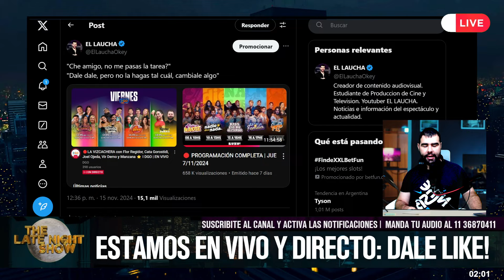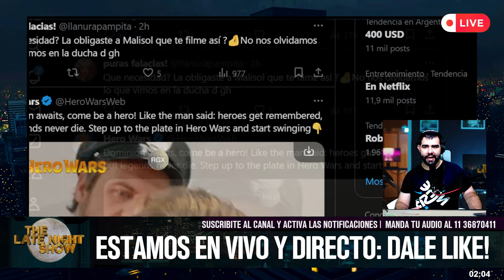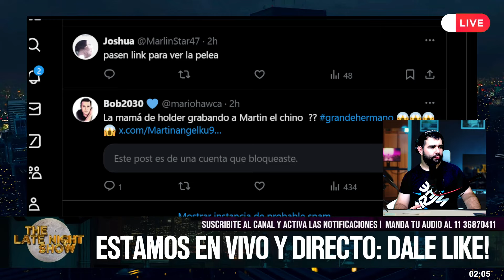Martín Ku REVOLUCIONÓ las redes con un ATREVIDO VIDEO: "Tiene una tercer pierna"